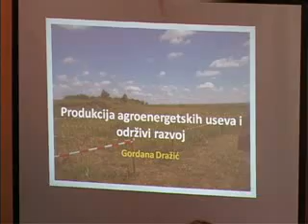02 02 tehnoloska skola seminar o alternativnim gorivima